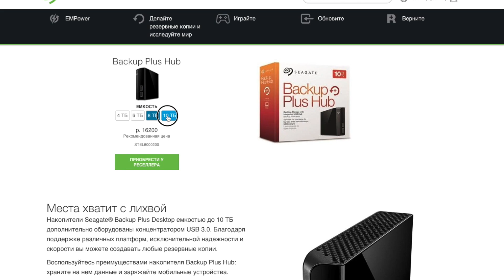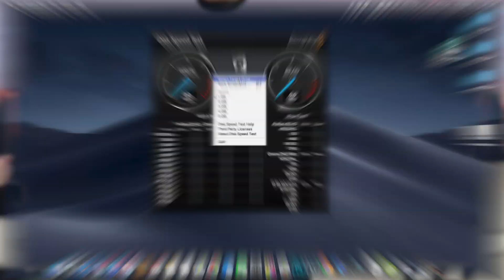Отличный внешний HDD на 4TB! ЛУЧШЕЕ внешнее хранилище для ПК!! - Обзор Seagate Backup Plus Hub.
Сегодня говорим о внешнем hdd, который подходит для любого компьютера и обладает отличным функционалом. У нас на обзоре Seagate Backup Plus Hub на 4TB. Искали лучшее внешнее хранилище для ПК? тогда это видео про внешний HDD от seagate для Вас! :)